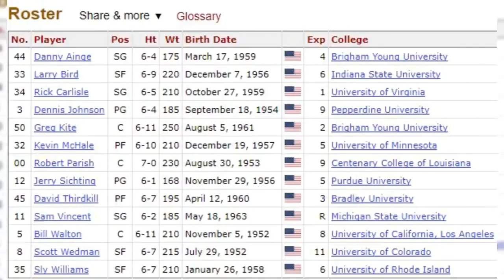The One Player that Michael Jordan COULDN'T BEAT! | MJ23 AIR JORDAN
The One Player that Michael Jordan COULDN'T BEAT!

 MJ23 AIR JORDAN